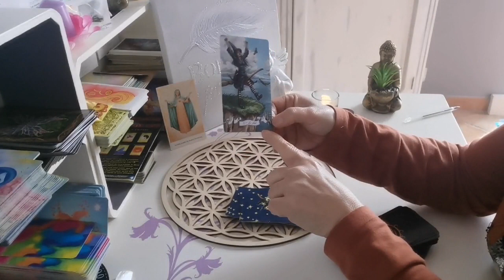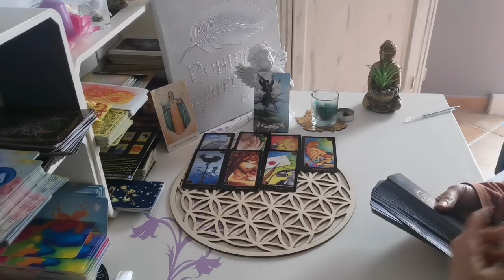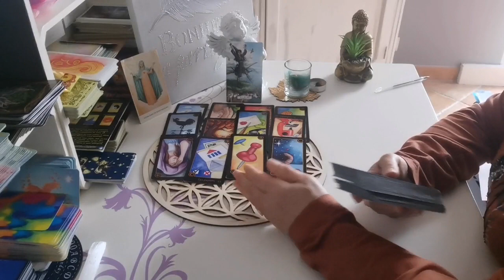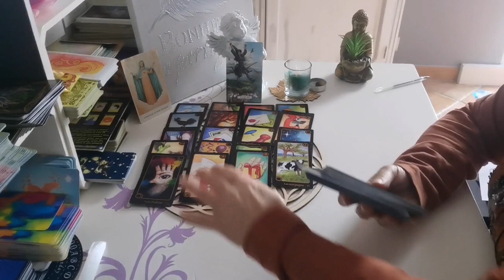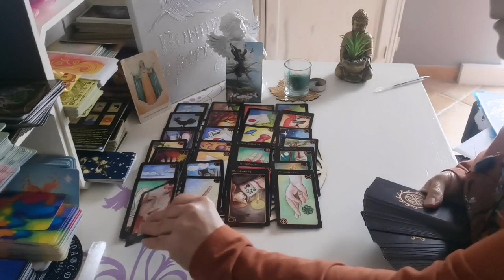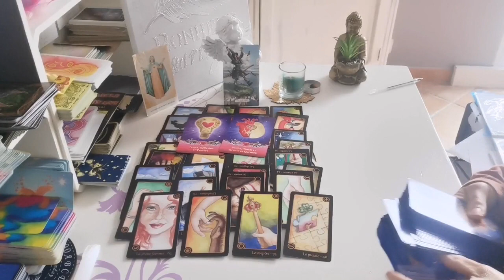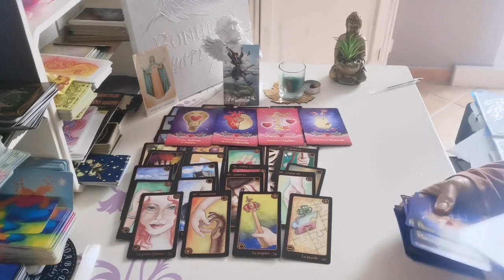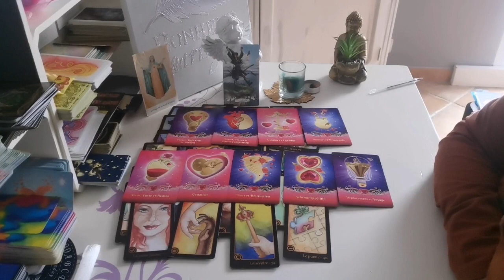SAGITTAIRE ♐ AVRIL 2022